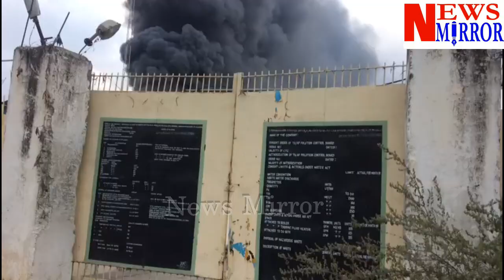MAJOR FIRE ACCIDENT IN SARAIWALA OIL MILL COMPANY MANKHAL MAHESHWARAM HYDERABAD || NEWS MIRROR